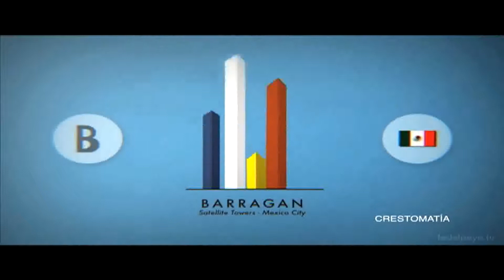Vivienda en Verde,SAIE México 2014 con Eduardo Carrera, Director General Carrera Group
El arquitecto Eduardo Carrera, Director General de Carrera Group, comenta en esta ocasión en Vivienda en Verde acerca del VII Salón Internacional de la Edificación donde explica las tendencias acerca de la arquitectura.

Cabe mencionar, que el VII Salón Internacional de la Edificación, SAIE México 2014, es un salón de negocios donde se difunden los avances tecnológicos que ofrece la industria y coordina el encuentro entre profesionales y empresas, en materia de arquitectura, construcción, diseño y forma de vida sustentables.